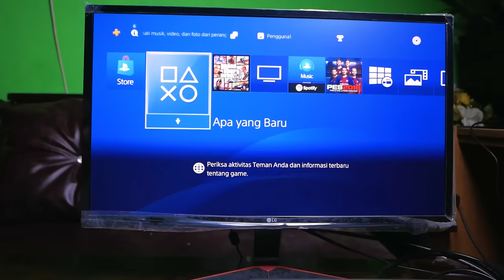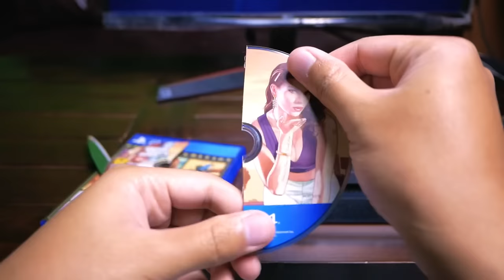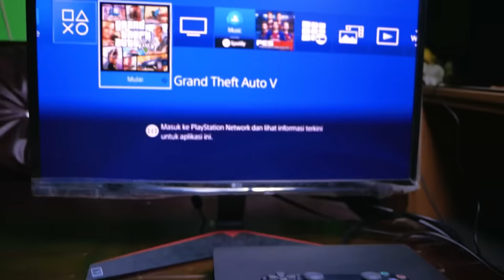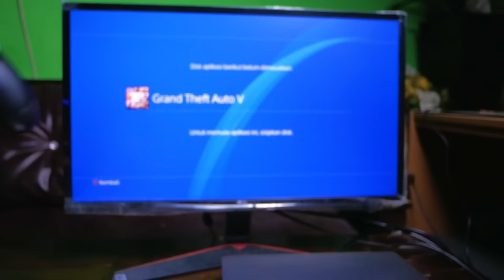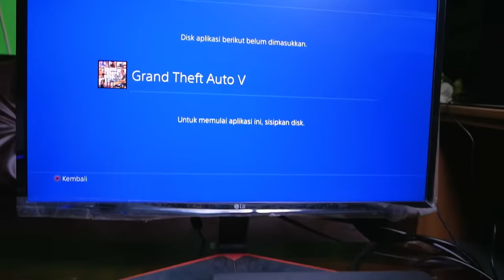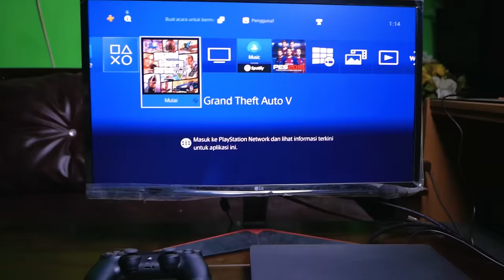Apa yang Terjadi Jika Memasukkan GTA 5 Premium Edition Pecah pada PS4 ? (indonesia)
Di video ini saya mencoba memasukkan game PS4 GTA 5 Premium Edition yang kondisinya separuh. PS4 yang saya pakai disini adalah Versi Original bukan HEN dan merupakan serie PS4 Slim terbaru CUH-2218B. Untuk BD GTA 5 Premium Edition yang saya pakai pun kondisinya berfungsi normal.

Apakah kalian penasaran juga apa yang akan terjadi?

Apabila kalian suka dengan video iseng iseng seperti ini, tulis di kolom komentar ya.
Dan kasi saya masukan ide keisengan apalagi seputar konsol.